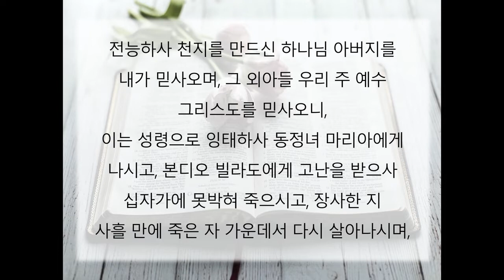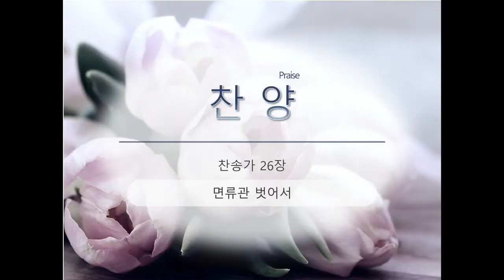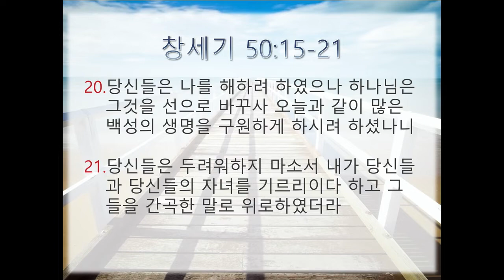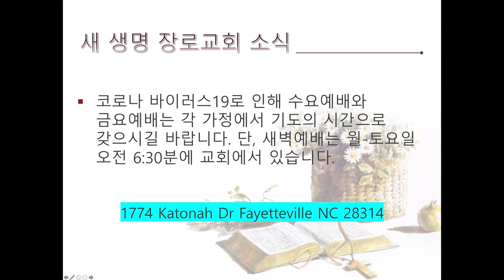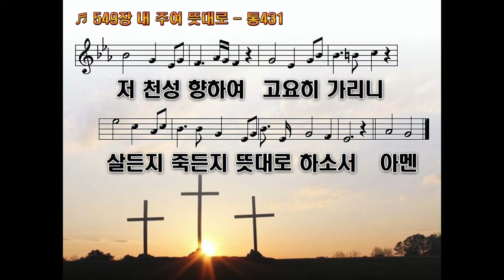2020년 5월 24일 새생명교회(PCA) 홍종수 담임목사